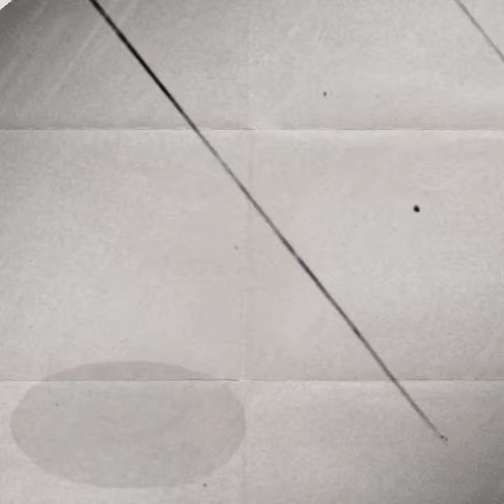ميشال حايك: استنفار وغموض وغليان في هذه الدولة!!